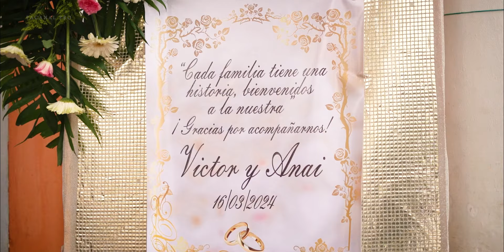La BODA de Anai & Victor - Santo Tomás la Unión Suchitepéquez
Boda de hermosa pareja Anai & Victor celebrada en Santo Tomás la Unión Suchitepéquez. Boda de película

Creando hermosas historias... ¡Celebremos la vida!
Hacemos de tu evento una película